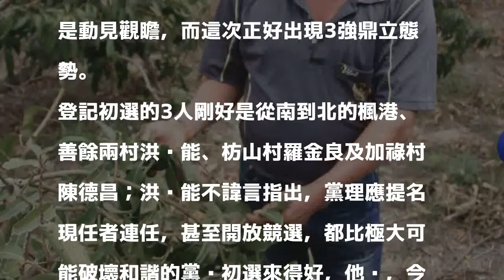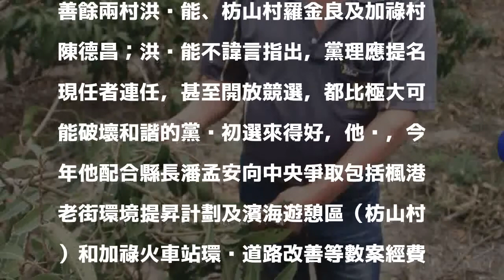總統故鄉枋山 民進黨鄉長初選3強鼎立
〔記者陳彥廷／屏東報導〕民主進步黨屏東縣鄉鎮市長黨內初選人選登記確定，總統故鄉枋山鄉的鄉長參選人分別為現任鄉長洪啟能、現任鄉代主席陳德昌及現任鄉代表羅金良，是民進黨內初選參選鄉長人數最多的鄉鎮，在這個人口外流但又為總統祖厝所在地的小鄉，格外引人關注。

發表評論評論如下。